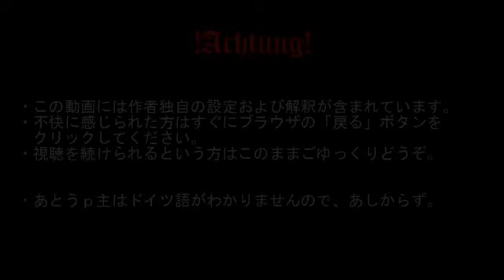MMD Neru x Len 君のことが頭から離れない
original: 【MMD】君のことが頭から離れない【レンネル】